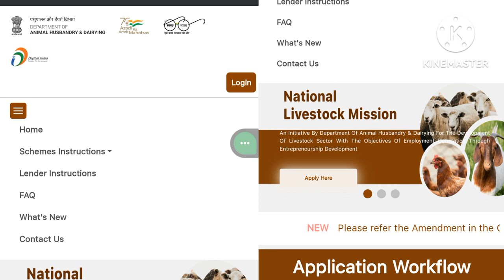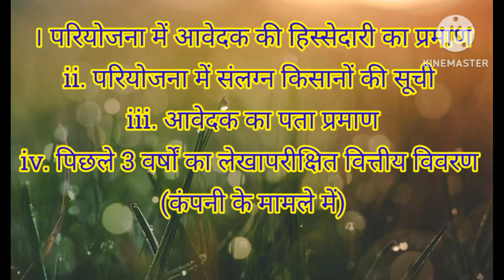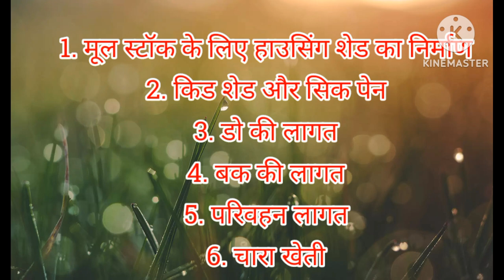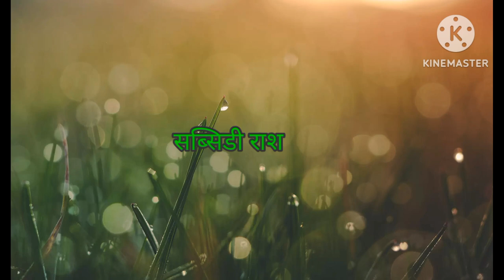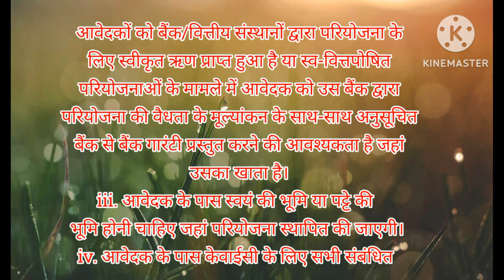बकरी पालन के लिए लोन कैसे ले, बकरी पालन बिजनेस, सब्सिडी, लोन, पात्रता